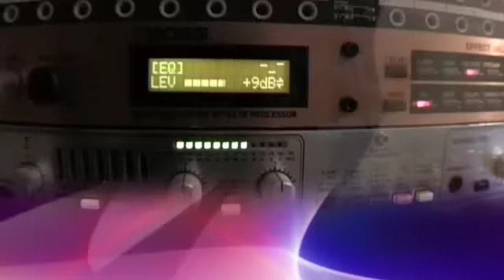Sounddesign E-Gitarre Teil 1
Echter Sound mit echtem Amp. In vier Folgen zeigen wir euch wie auch mit einfachem Equipment ein guter Sound entsteht. Im ersten Teil gibt's einen Blick auf das Material.